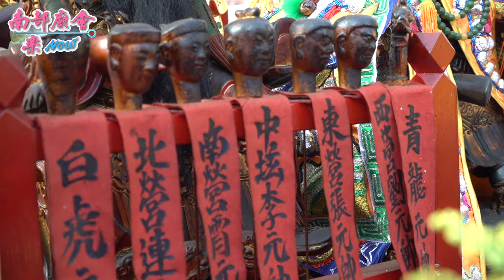【罕見！金臉開澎玄天上帝！】高雄 後驛保安北極殿 出轎慶贊高雄後驛顯明殿張良廟往角宿天后宮會香